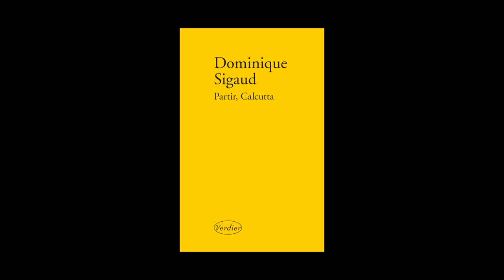Dominique Sigaud - Partir, Calcutta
Dominique Sigaud vous présente son ouvrage "Partir, Calcutta". Parution mars 2014 aux éditions Verdier. Rentrée littéraire mars 2014.